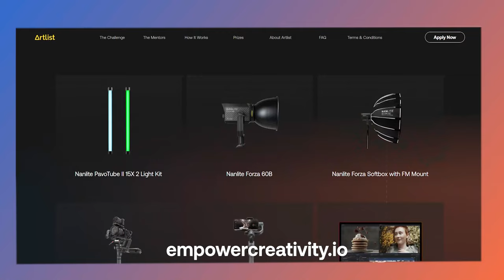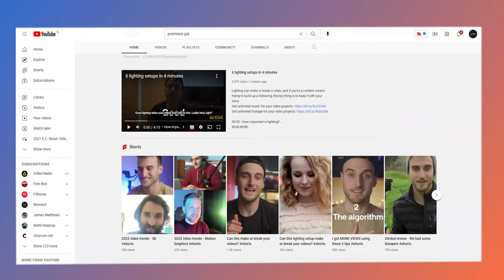Win Your Share of $15K in Funding and Film Gear - Empower Creativity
Women creators of the world - this is your moment. Apply now to the Artlist Women Creator Fund

► In this video we talk about how you can get a chance to be 1 of 3 women creators to receive funding, pro film gear from Nanlite and Zhiyun and mentorship from these amazing women creators:

1. Cache Bunny
a Los Angeles-based video director and visual effects artist. She’s worked with Microsoft, Adobe, Virgin, MTV, and plenty more.

2. Premiere Gal
The founder, host and creative director of Gal Media Creative. She also runs a pretty successful YouTube channel with over 370K subscribers and cann teach you how to get more views and subscribers on your channel.

3. Karen X. Cheng
An award-winning viral video director with more than 1 million Instagram followers. She’s run campaigns for Apple, Instagram, Beats by Dre, Snapchat and many more. With a resume like that, imagine what you can learn from her.

So join our mission to EmpowerCreativity and bring your vision to life with Artlist.

00:00-00:26 - Finding out how you can win your share of $15k in funds and gear
00: 26-00:53 - How Artlist can help you bring your vision to life
00:53-01:08 - How to apply for the fund
01:08-01:56 - What you'll win from the Artlist Women Creator Fund
01:56-02:26 - Apply for the fund at empowercreativity.io